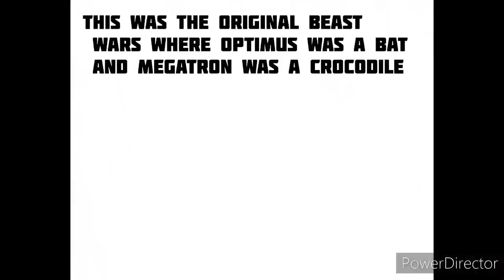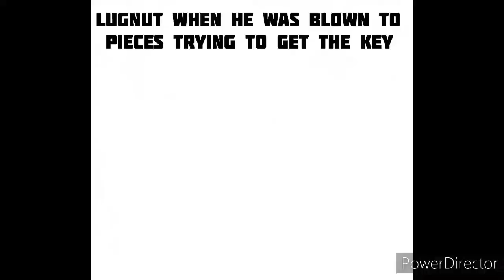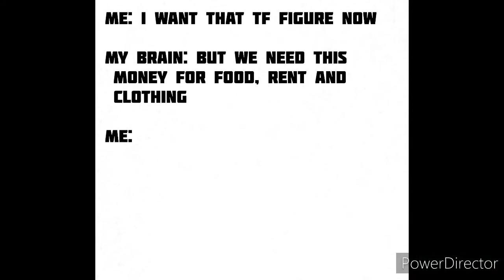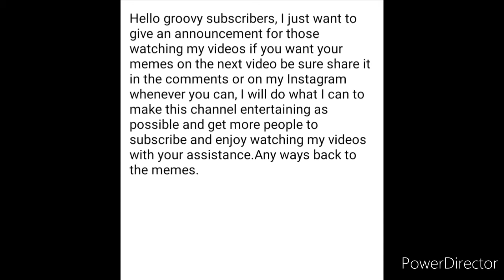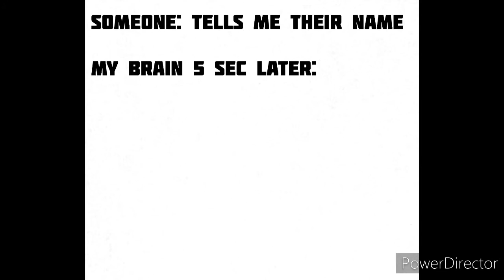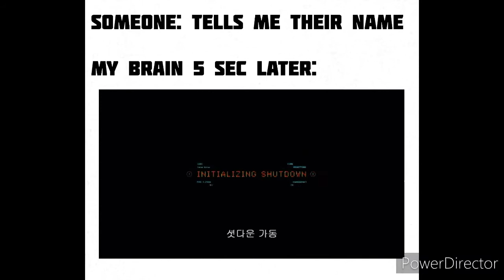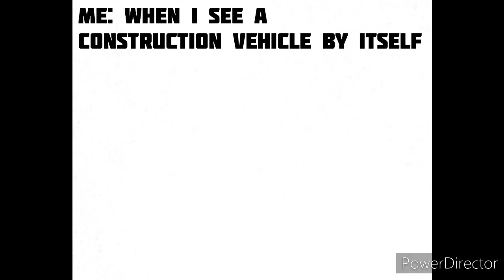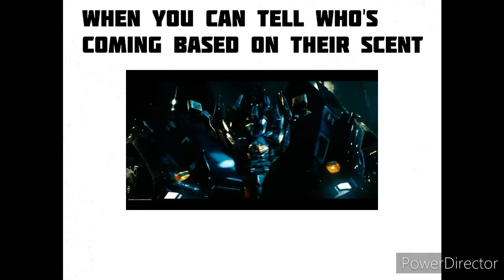Transformers Memes (Achieme1010) #37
Hope you had a thankful Thanksgiving, because this today is a where you receive Transformers memes number 37, I'm thankful to have subscribers or even non-subscribers who just watch and enjoy my content.

Original memes are created by me